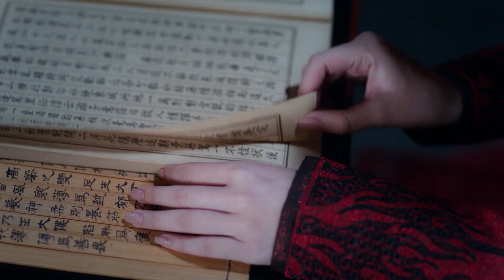Bad Romance [Untamed Fanvid] (Jiāng Chéng/Wēn Qíng | Lady Gaga & Lucas Silveira)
Series: The Untamed (陈情令)
Song: "Bad Romance" by Lady Gaga
Cover by Lucas Silveira
Album: Mockingbird

This was originally inspired by Lucas Silveira's 2009 cover of the song but in the end it felt like the performance from *Mockingbird* fit JC/WQ better. The "don't wanna be friends" is a real queer mood in both (even if i'm using it for a het ship here).